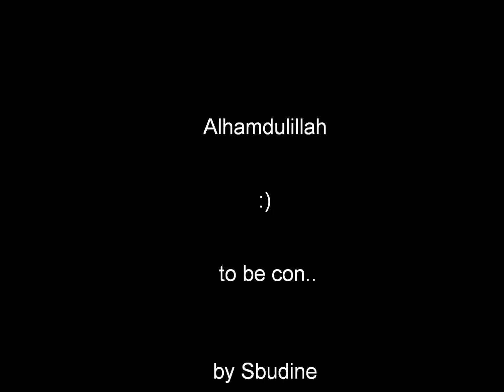Ayam Hutan Pikat Betina 48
LESEN CIKARO 2014